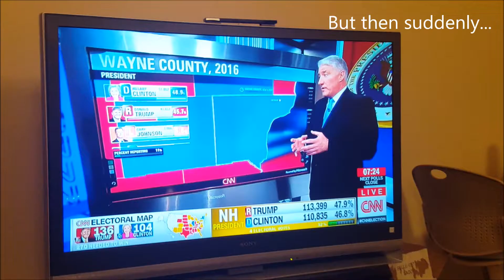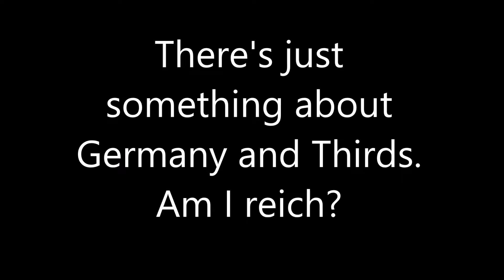OSU - MUCH MISTAKES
This week was a bit of a blunder for me filled with just a lot of minor screwups and a lack of filming my actual life... my bad! And shout out to Patrick Reeves for composing (is that the right word?) that 2nd song!